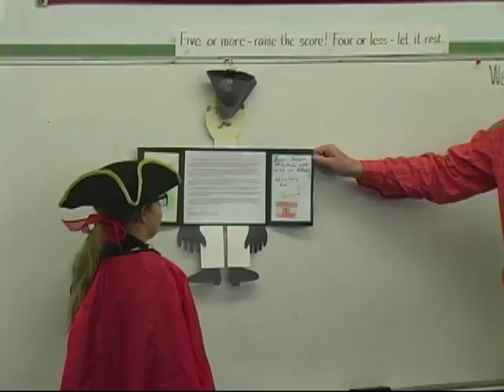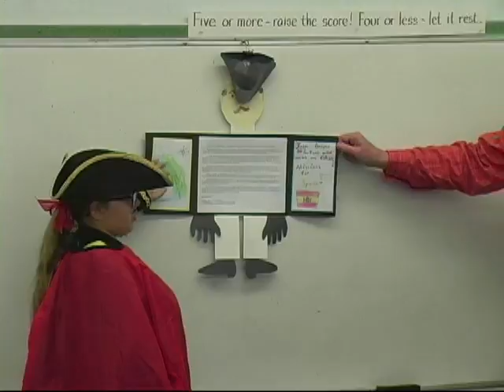Katarina Paris Gaspar De Portola Report!